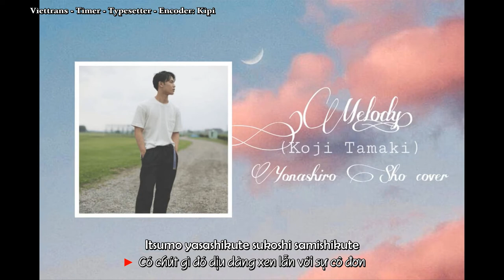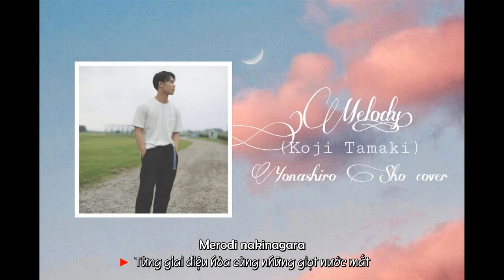[VIETSUB] MELODY (KOJI TAMAKI) YONASHIRO SHO SHORT COVER